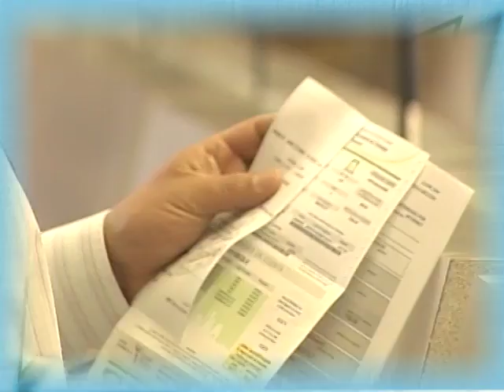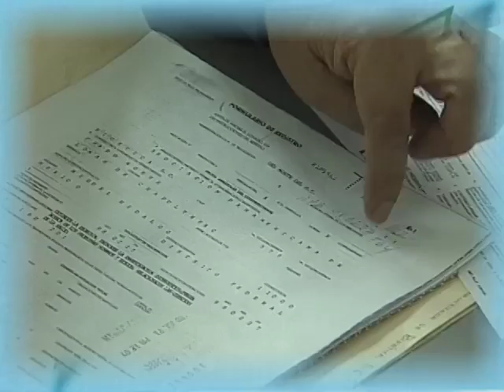15/02/16 Educación financiera - Jorge Torres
Cada semana, Jorge Torres Góngora, Director General de EducaciónFinanciera, de la CONDUSEF promueve y difunde recomendaciones a los usuarios para que tomen decisiones informadas sobre los beneficios, costos y riesgos de los productos y servicios del sistema financiero mexicano.
Gozar de un retiro digno depende, en buena medida, de cada trabajador.